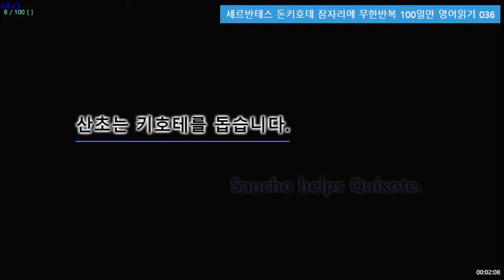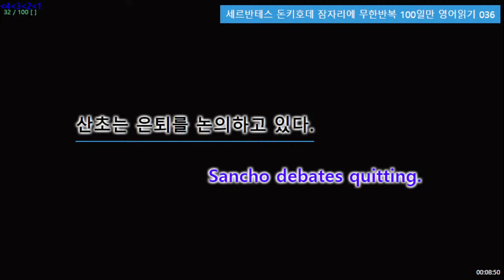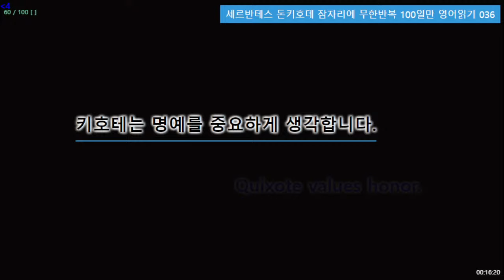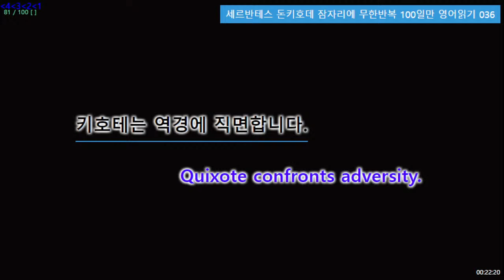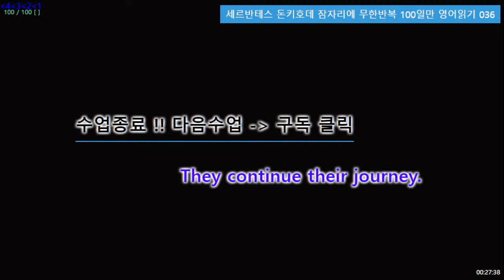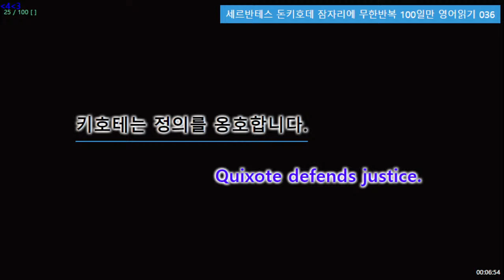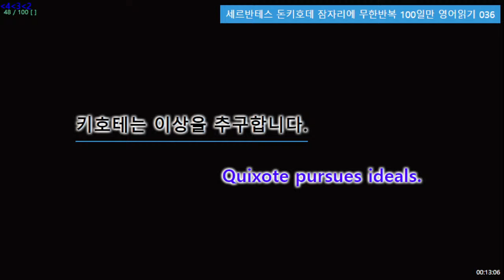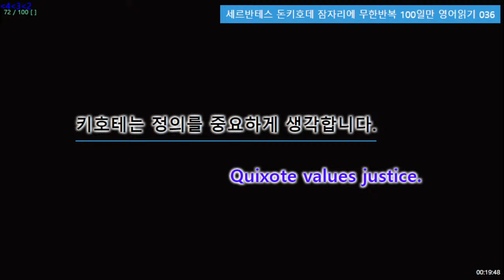세르반테스 돈키호데 잠자리에 무한반복 100일만 영어읽기 036